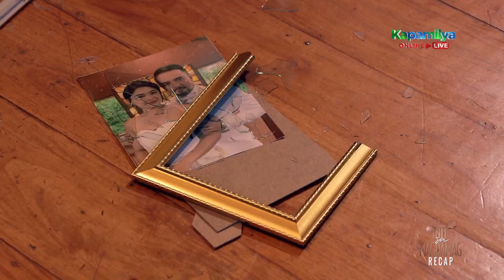Peterson and Rita struggle to have a baby | Init Sa Magdamag Recap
Init Sa Magdamag: Week 3 Recap - Part 1
Init Sa Magdamag Episodes: May 3 - May 5, 2021